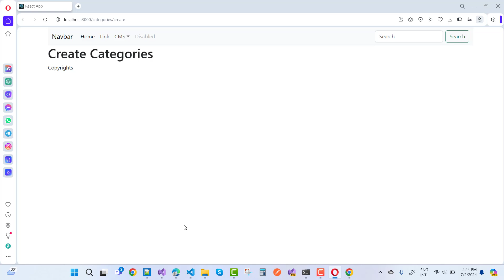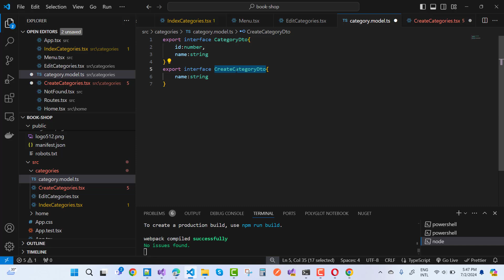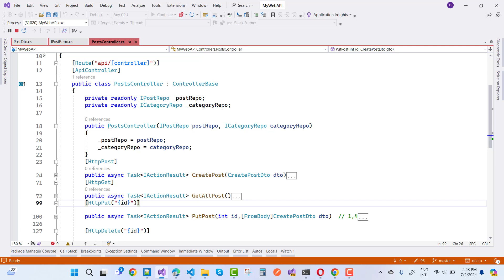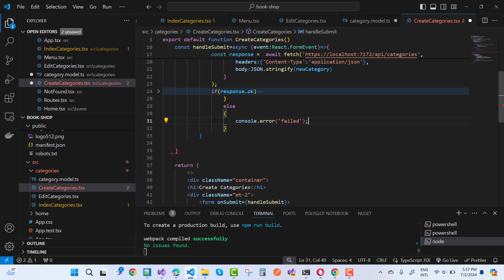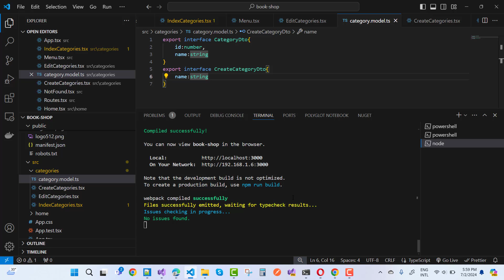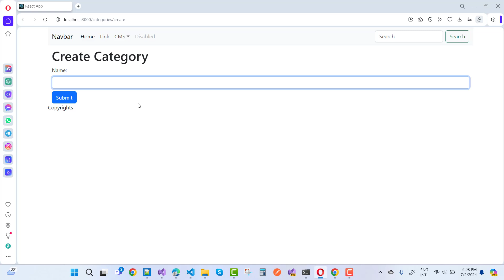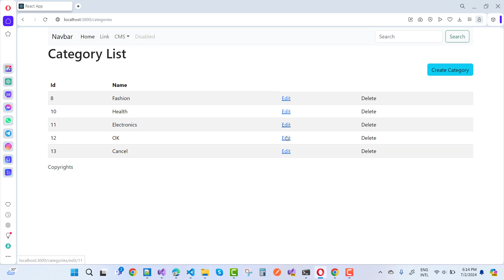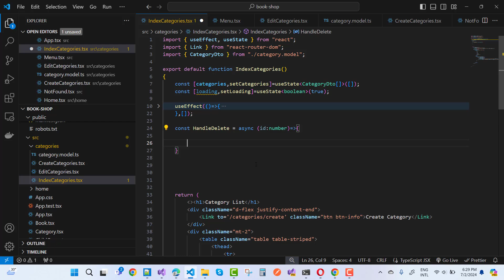CRUD Operation in React with ASP.NET CORE API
In this video, I am going to teach you. How to connect with React
Fill This Form and Get  Unlimted Membership: